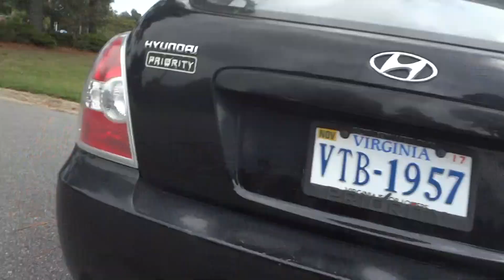I Escaped My House!🟉